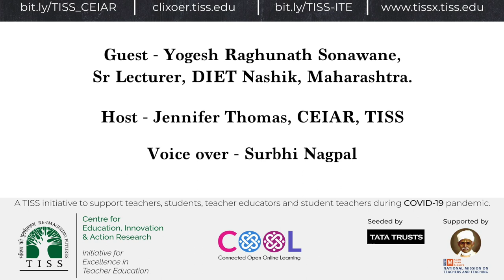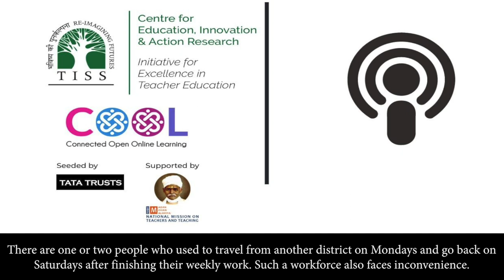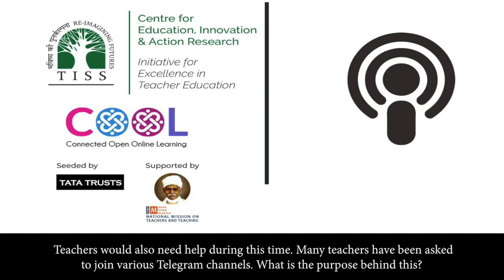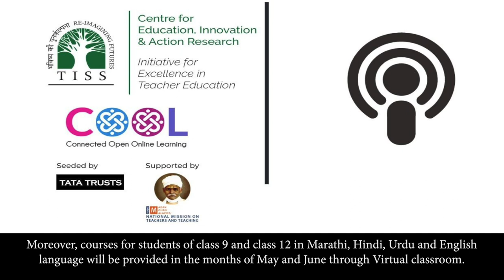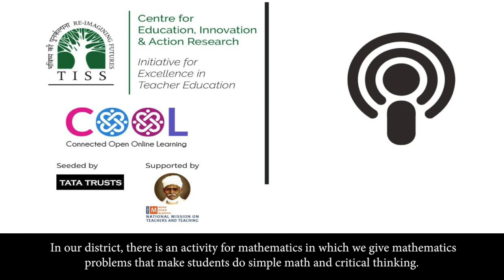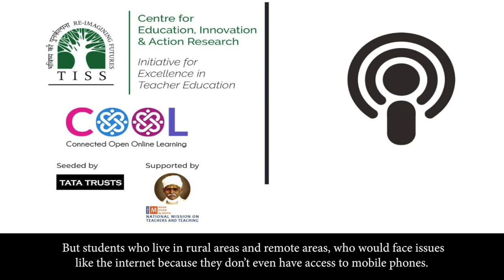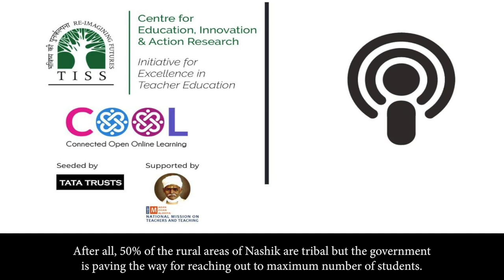[COOL Podcasts| Edtech Weekly| Voices from the Ground] Episode 6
This week, we speak to Yogesh Sonawane, Senior Lecturer, DIET, Nasik. He discusses the various steps being taken by the Maharashtra government for school education furing COVID19. New normals for teachers seem to be Zoom calls, Telegram channels and explorations of Google classrooms. In view of mobile connectivity issues in rural areas, the state is also gearing up to use radio and television programs, including Galli Galli Sim Sim for education!

Translation credits: Nikita Dhokale